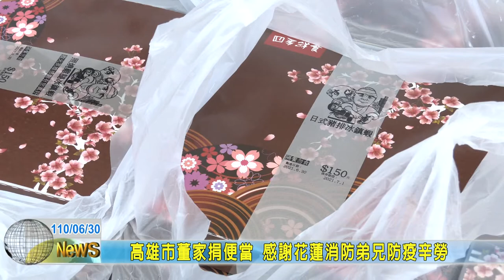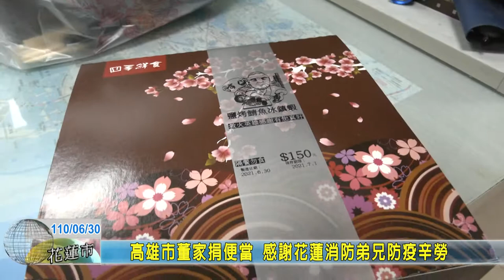20210630 06 高雄市董家捐便當 感謝花蓮消防弟兄防疫辛勞